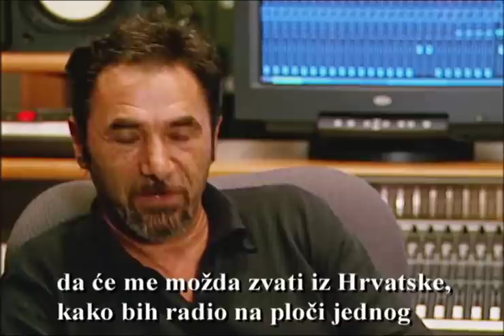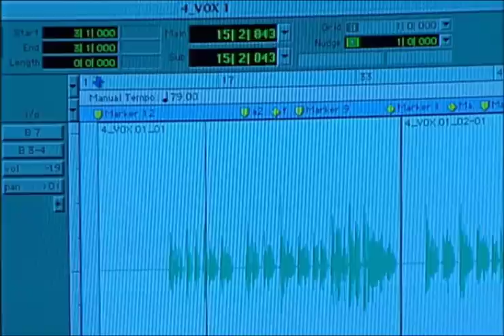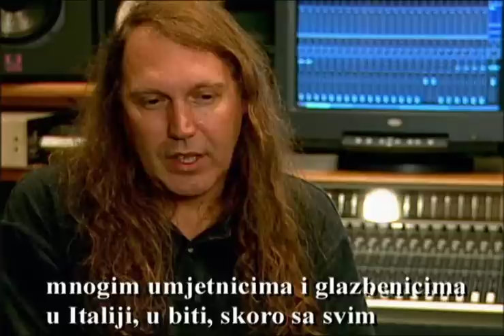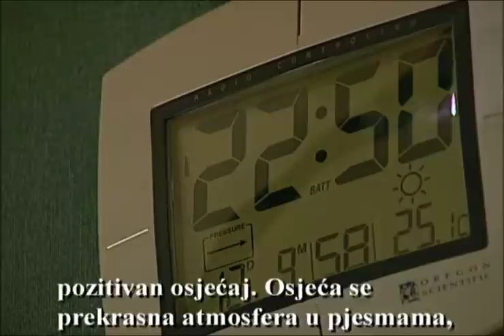Oliver Dragojević - Trag U Beskraju (making of the album)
Behind the scenes of Oliver's 2002 album "Trag U Beskraju"